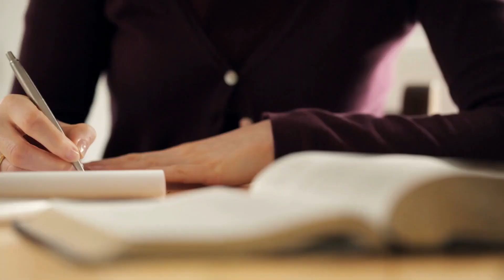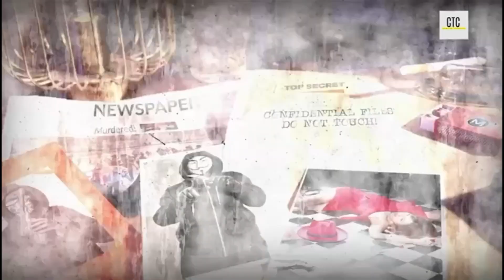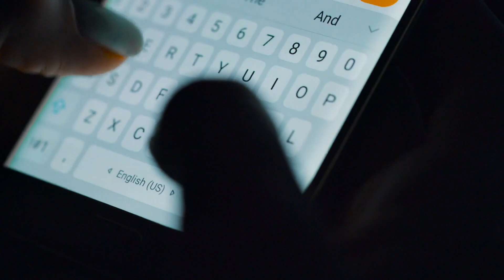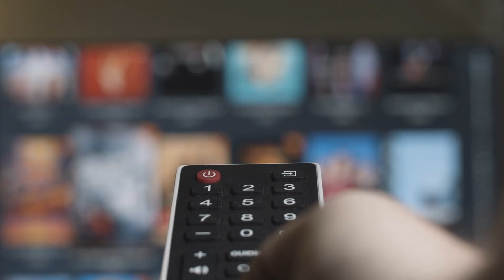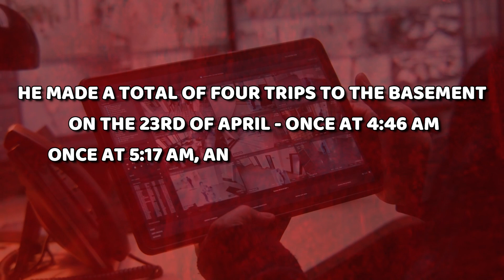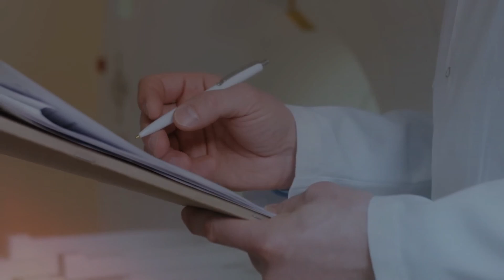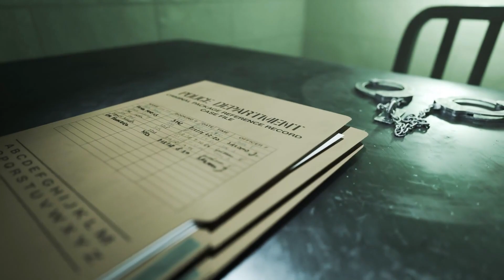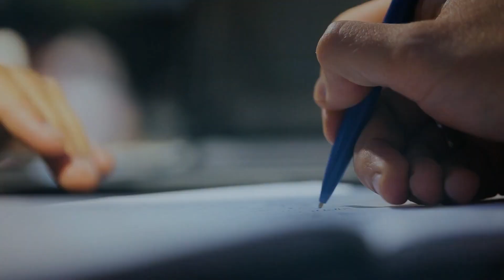Tragic Story Of Michelle Leng: Betrayed By Family| Shocking True Crime Documentary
This is the story of Michelle Leng, a 25-year-old Chinese student, studying at the University of Technology, Sydney. On Friday, April 21, 2016, upon returning from the university, she decided to go out on a shopping trip in the city center of Sydney, Australia. Afterward, she boarded a train to head back home. Strangely, upon reaching her destination, she vanished without a trace, leaving behind a disturbing story of terror, a family's desperate efforts to seek the truth, and a devastating act of betrayal.

00:00 Introduction
02:27 Michelle Leng
06:00 Disappearance and Murder
15:43 Trial and Conviction